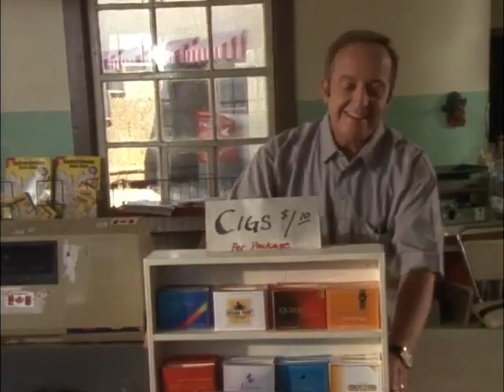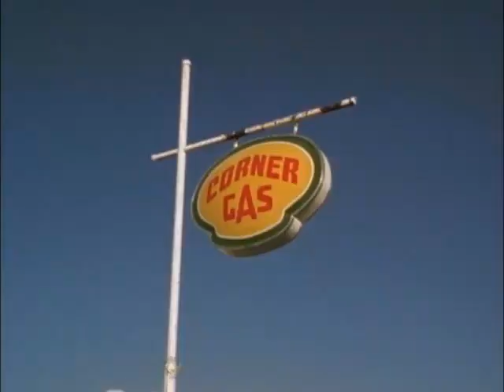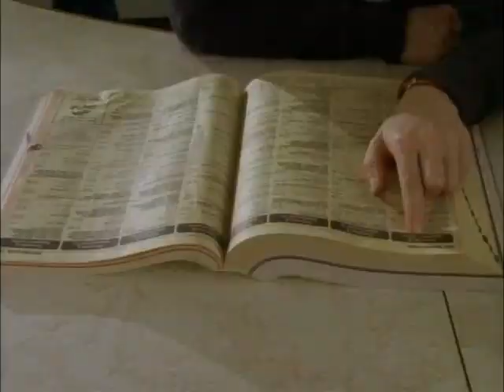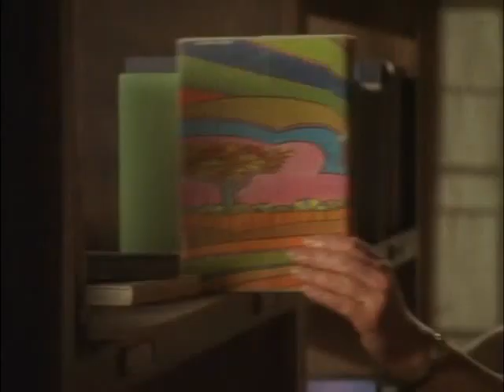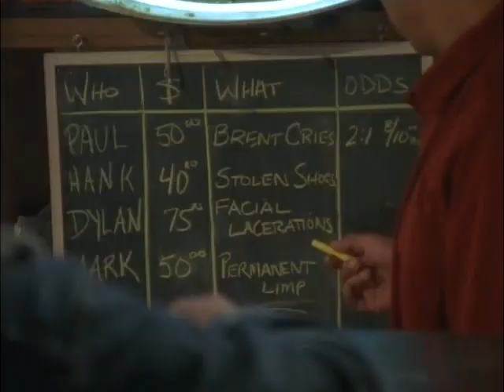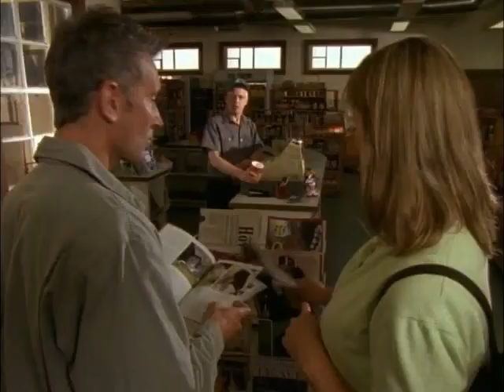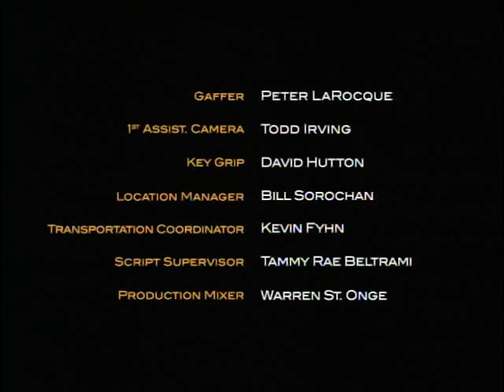Corner Gas, Oh Baby s 1, e 4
Trying to impress Lacey, Brent agrees to babysit Wanda's troubled six-year-old, Tanner, and the town takes an unusual interest in the outcome, gambling on what happens to him. Brent uses his time with Tanner to develop his nurturing side but with painful results. Eventually Lacey does come to Brent's rescue, but not for the reason he thinks. Meanwhile, Oscar does his best not to destroy the gas station in Brent's absence, and Hank deals with his own disturbing memory of babysitting Tanner.[4]